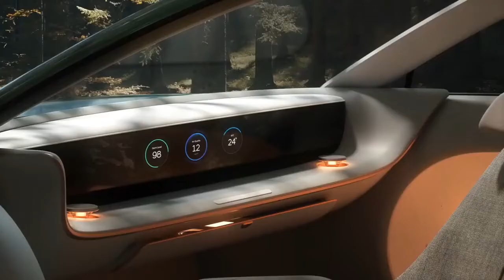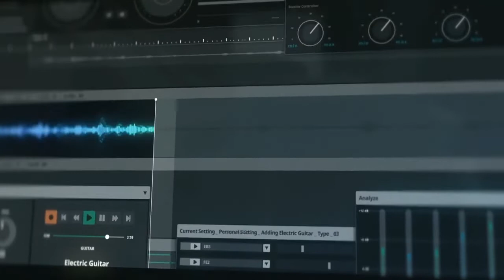BRAND NEW HYUNDAI SEVEN CONCEPT 2025 | LARGE LUXURIOUS SUV IONIQ 7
DETAILS ABOUT THE CAR:

This is The All-New 2025 Hyundai Seven Concept. Checkout Interior, Exterior Design Details of This Large SUV Which is Expected to Be Called as IONIQ 7.

Hyundai presents at the 2021 Los Angeles Auto Show, an all-new, all-electric concept - the Seven concept - that previews Hyundai's future sport utility electric vehicle (SUEV).

Just like the Hyundai 45 concept in 2019 that heralded in the Hyundai Ioniq 5, and the Prophecy concept in 2020 that has heralded in the upcoming Hyundai Ioniq 6, the Seven concept gives us glimpses of the Hyundai Ioniq 7 SUV.

The Hyundai Seven concept, based on the Electric-Global Modular Platform (E-GMP), is "redefining SUV with aerodynamically pure exterior and powerful presence."

The things that we can note right away are aerodynamic silhouette, long wheelbase (3.2 m), and rather simple, clean lines. Something unique are wheels with integrated Active Air Flaps, which - according to Hyundai - deploy or retract depending on brake-cooling or low-drag requirements.

Of course, there are the Ioniq’s signature Parametric Pixel lights both in the front and rear. The manufacturer has developed a Welcome Light Sequence on start-up.

The "Pillarless Coach Doors" welcome passengers to join the premium lounge style interior. Thanks to the E-GMP platform, the floor is flat and overall, the passenger compartment is very spacious.

The concept offers also a possibility to flexibly customize the space depending on needs.

The concept is also imagined as a fully autonomous vehicle, with a retractable control... stick. At this point, it seems that the manufacturers explore the idea of moving away from a conventional round steering wheel to yoke, stick or remove it completely.

Hyundai equipped the concept with eco-friendly materials and two special systems: Hygiene Airflow System (inspired by the sophisticated airflow management of passenger aircrafts) and UVC Sterilization (activates once the vehicle is vacated of its passengers), but those appear to be a step too far to consider in a production car.
Target specs - over 300 miles

According to the press release, the Seven concept is intended to utilize the full potential of the E-GMP platform, including a target range of over 300 miles (483 km) on a single charge.

Moreover, it's expected to be able to recharge from 10% to 80% of state-of-charge (SOC) in just about 20 minutes at 350 kW chargers.

The company presents at the show also the XCIENT heavy-duty fuel cell truck and the soon-to-be-launched (in the U.S.) Hyundai Ioniq 5.

Hyundai Seven concept target specs:

- Over 300 miles (483 km) of range
- DC fast charging: from 10% to 80% of state-of-charge (SOC) in about 20 minutes at 350 kW chargers (800 V)